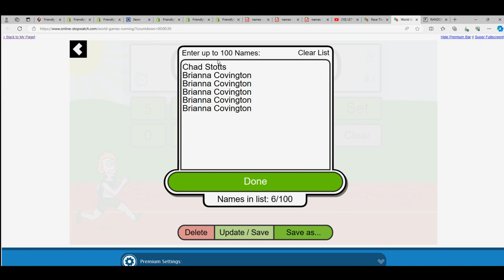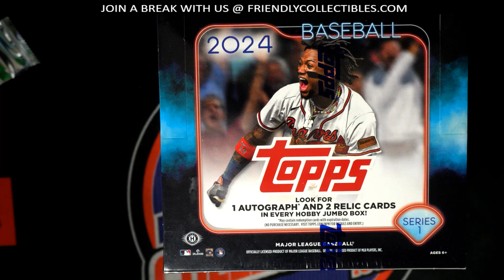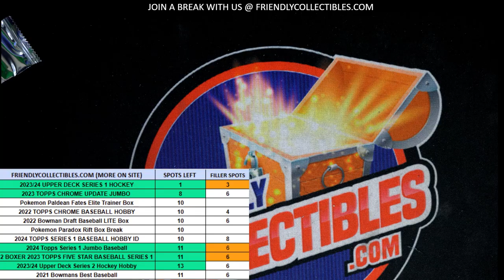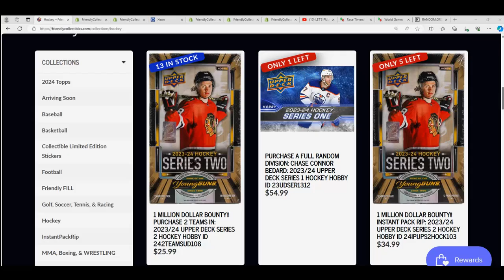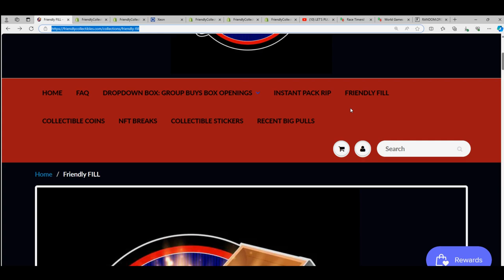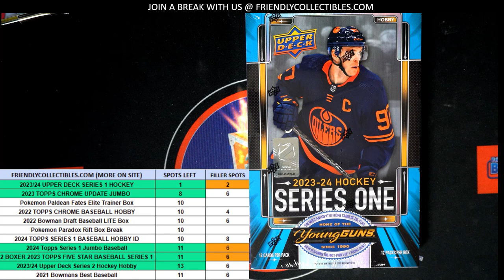2024 Topps Series 1 Jumbo Baseball FILLER RACE ID 24JUMBO211